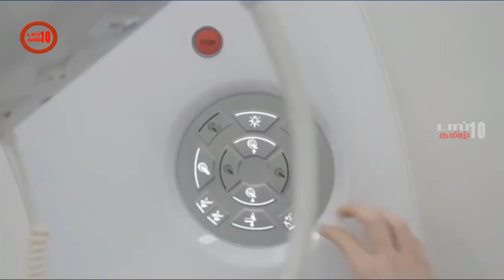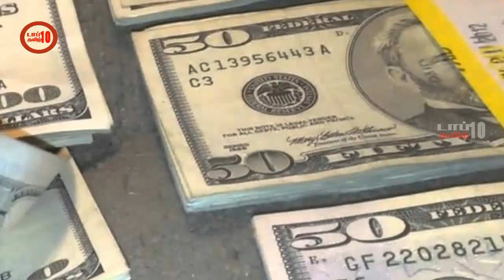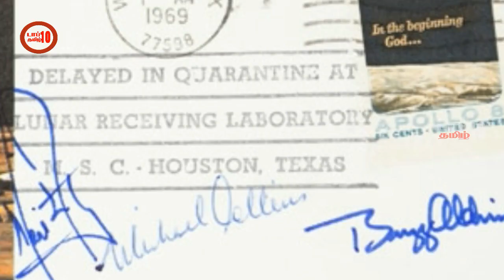நாசா பற்றிய இந்த உண்மைகள் தெரியுமா-10 தகவல்கள்-டாப் 10 தமிழ்